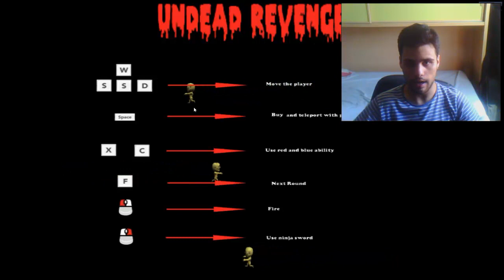Undead Revenge - zombies por doquier (ganador concurso)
también pueden encontrar mis cursos en konoz y solicitar recompensas increíbles que estoy a ofrecer.

- Argumento:

Es un top-down shooter arcade en el que puedes elegir entre cuatro personajes, dos dificultades y tres mapas para jugar.
Podríamos decir que se asemeja al Dead Ops Arcade del COD Black Ops.

Creado por: Borja Vázquez

Donde esta el render settings?
-Pestaña "window" después "lighting" y en Enviroment light.t light